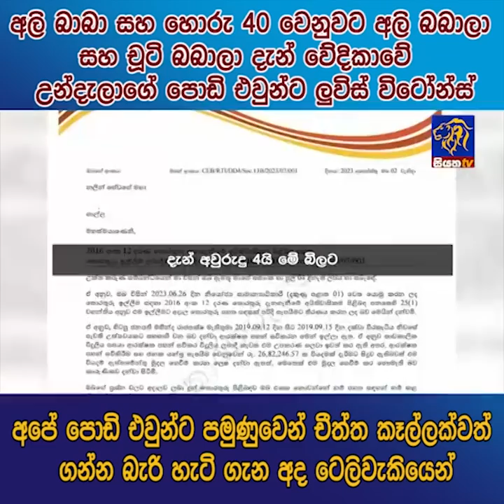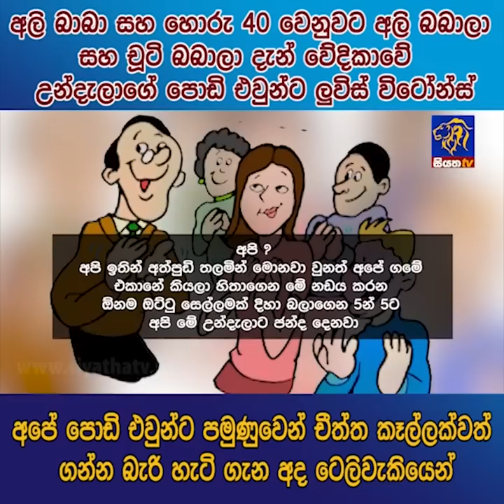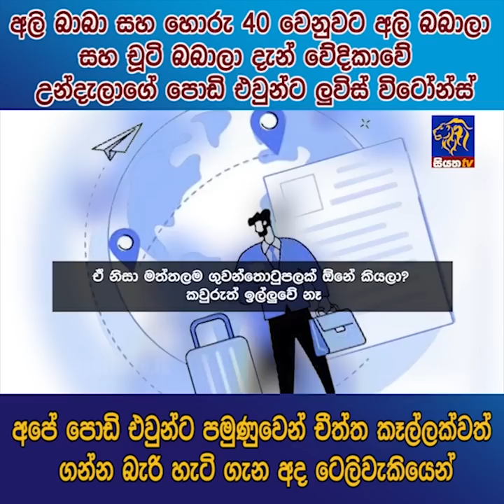අලි බාබා සහ හොරු40වෙනුවට අලි බබාලා සහ චූචි බබාලා දැන් වේදිකාවේ උන්දැලාගේ පොඩි එවුන්ට ලුවිස් විටෝන්ස්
අලි බාබා සහ හොරු40වෙනුවට අලි බබාලා සහ චූචි බබාලා දැන් වේදිකාවේ උන්දැලාගේ පොඩි එවුන්ට ලුවිස් විටෝන්ස් අපේ පොඩි එවුන්ට පමුණුවෙන් චිත්ත කෑල්ලක්වත් ගන්න බැරි හැටි ගැන අද ටෙලිවැකියෙන්